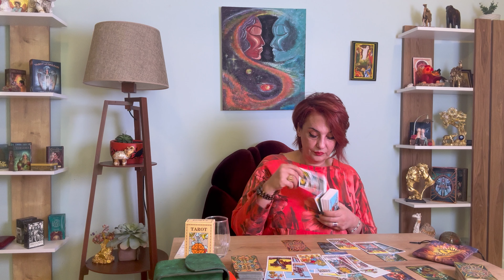⚡️⚡️რა უნდა გაიგოთ დღესდღეს თქვენს შესახებ🔥🔥💥💥❤️❤️